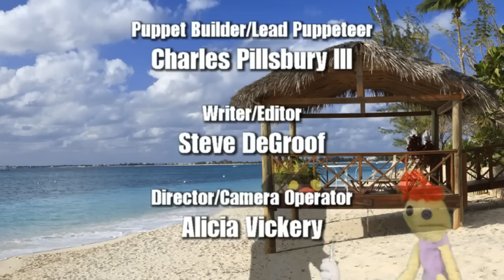Dead Easy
Dead places to go, dead people to see.